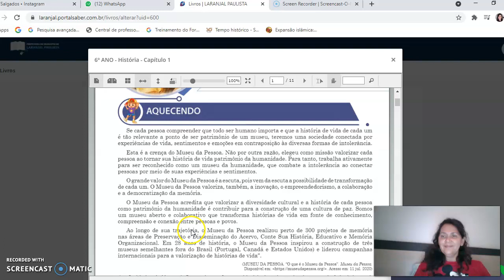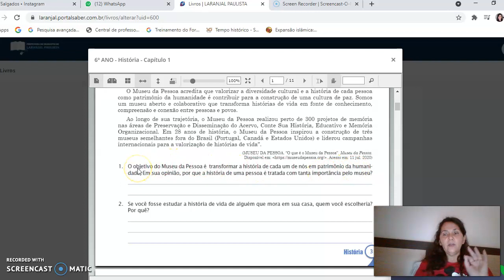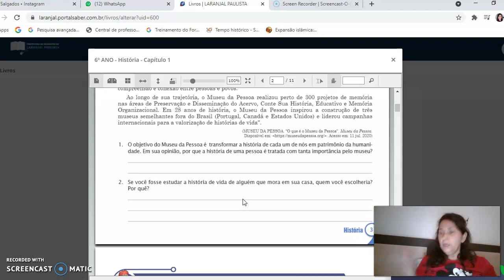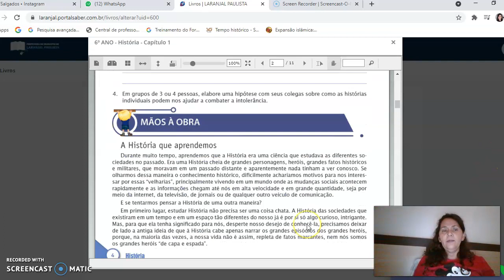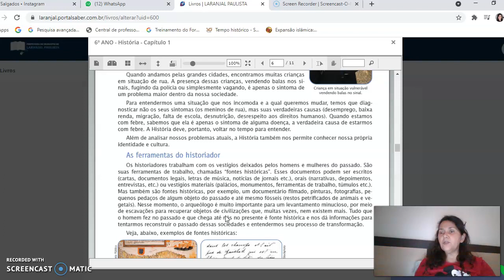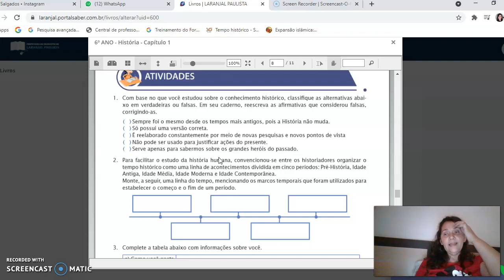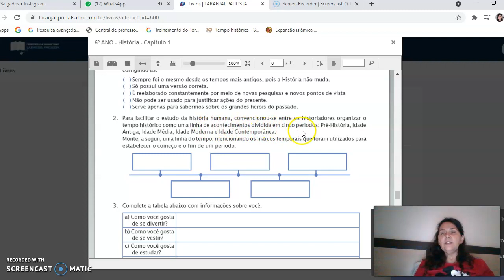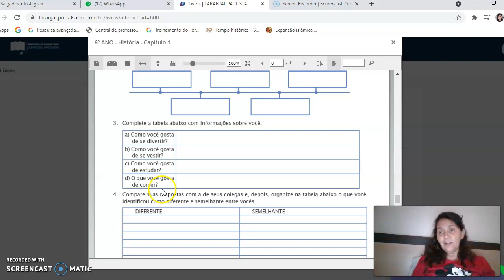6°ANO HIST PARTE 1 APOST UNIVERSITÁRIO